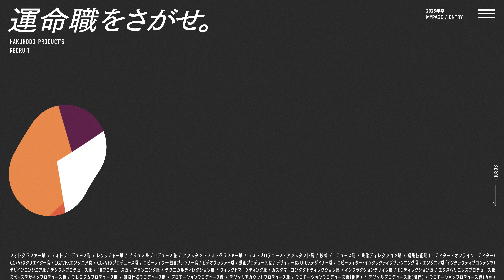博報堂プロダクツ RECRUIT 2025 — Curated by WEBGRAPH